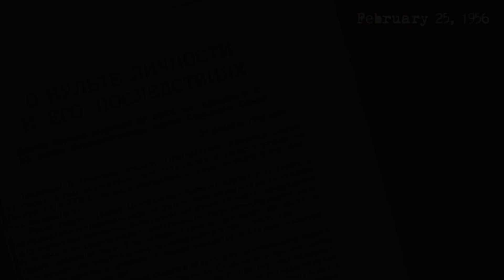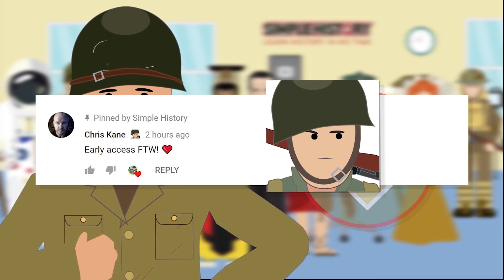De-Stalinization: The Secret speech (1956)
De-Stalinization was a process that spread throughout the USSR and the Eastern Bloc, and the speech kickstarted it.

T-Shirts

See the book collection here:

Amazon USA

Amazon UK

Narrator:

Chris Kane